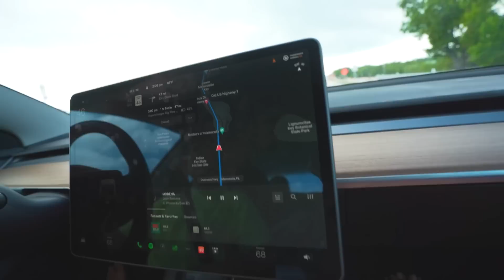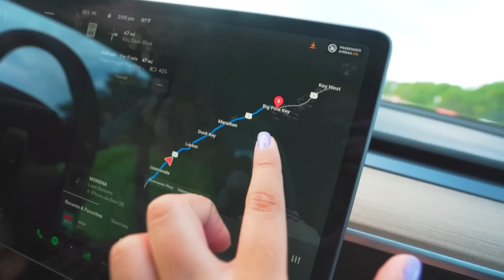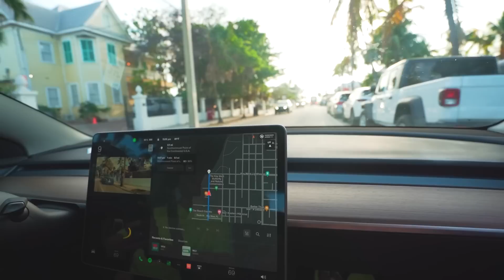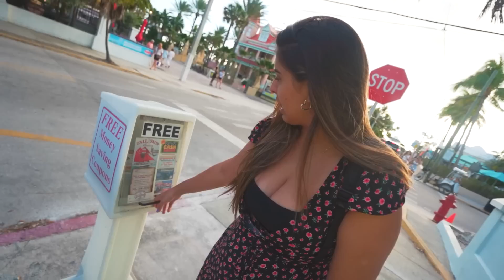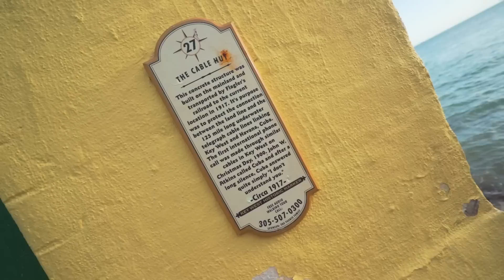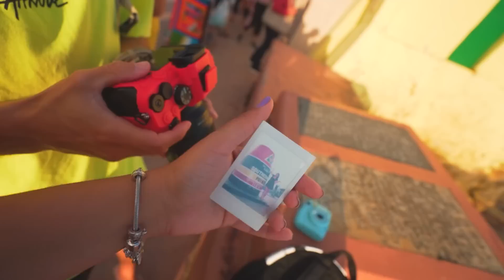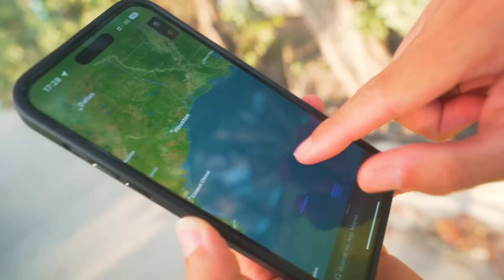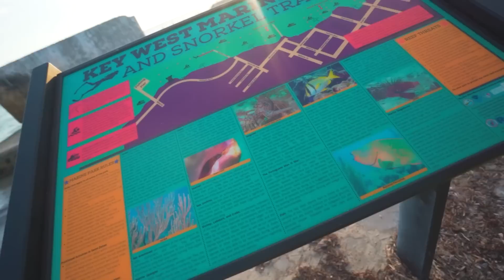FOMOS PRO LUGAR MAIS EXTREMO DOS ESTADOS UNIDOS